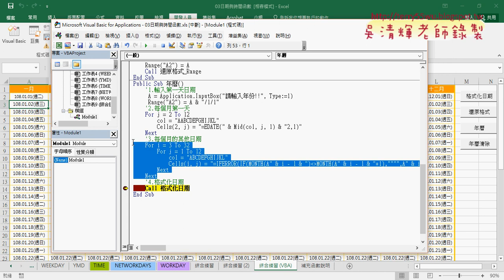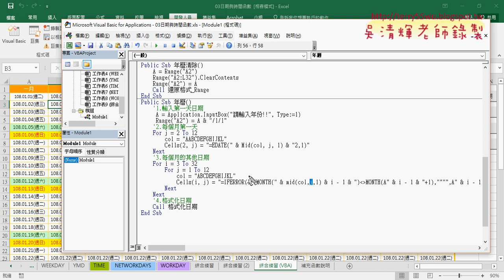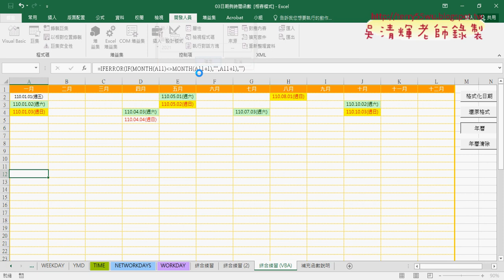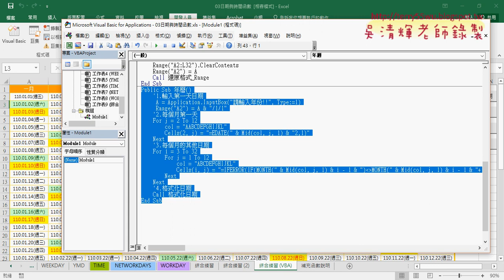04 先產生列變數i再產生欄變數j